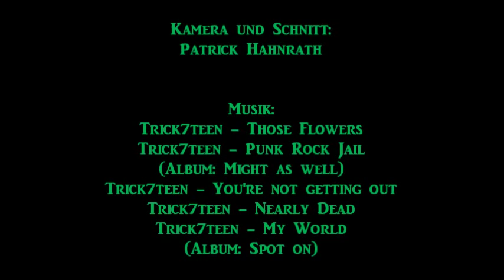Rettungsübung am Sonnenkopf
Im Winter 2011/2012 gab es sehr spät Schnee im Klostertal. Da hatten wir noch etwas Zeit, an einer Übung der Bergrettung von Dalaas zur Eröffnung des neuen Lifts auf dem Sonnenkopf teilzunehmen. Viele Grüße an alle, die sich auf den Aufnahmen sehen. Und nur zum Verständnis: die Windel mußten alle anziehen. Jo, scho. Odrrr?
Those Flowers
Punk Rock Jail
(Album: Might as well)
You're not getting out of it
Nearly dead
My world
(Album: Spot on)